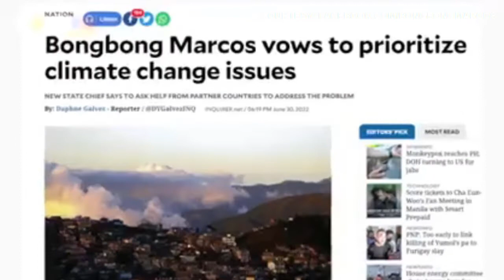Para laging handa! Marcos Jr. renews push for revival of mandatory ROTC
The reinstatement of the mandatory Reserve Officers Training Corps (ROTC) would strengthen the nation's capacity to respond to crises, President Ferdinand Marcos Jr. said.